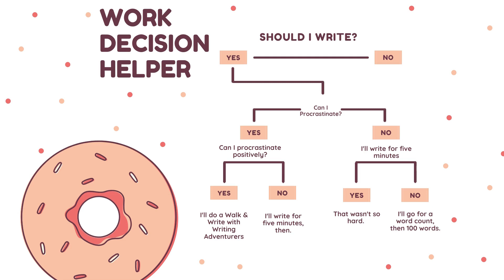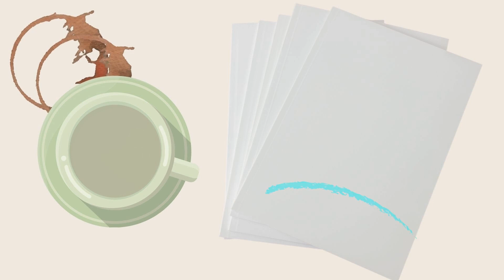Write Start - November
Get a right start with your writing on the first of every month.  The topics change each month to keep you inspired, plus two 10-minute writing sprints with a break in-between.

The Event Calendar for all the Writing Groups can be found